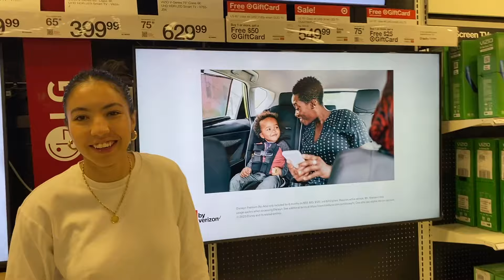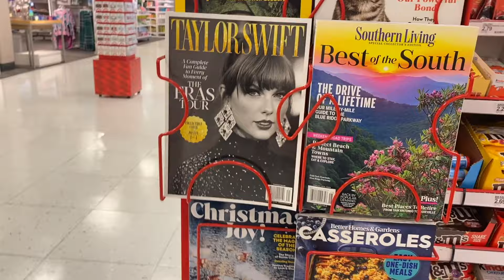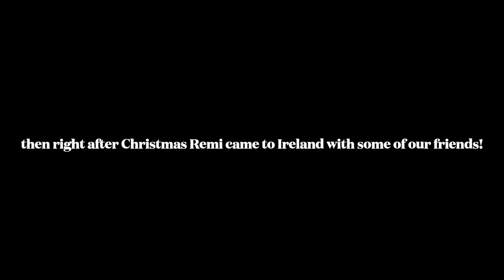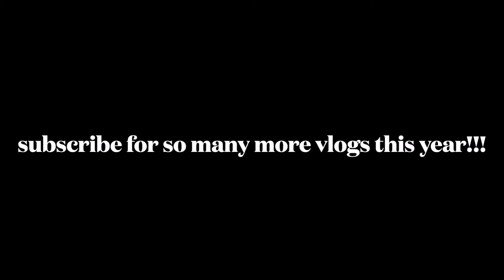LA to Ireland ✈️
A little mix up of clips we have of just before Christmas! Needed to clear them out before some exciting vlogs coming up!

Follow us over on our other platforms for more life bits!